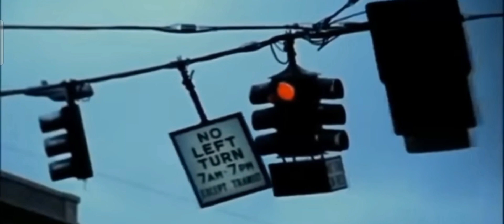Your thoughts become things/ motivational segment/ On SECRETS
soch sb kuch change kr skty, power of thoughts, believe yourself, it's possible to be what you want ,